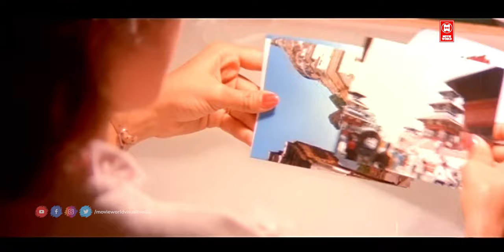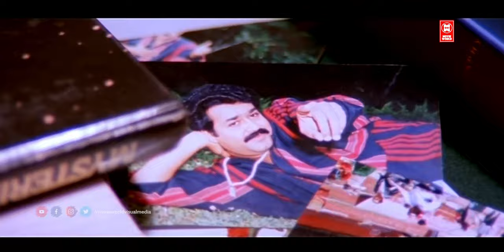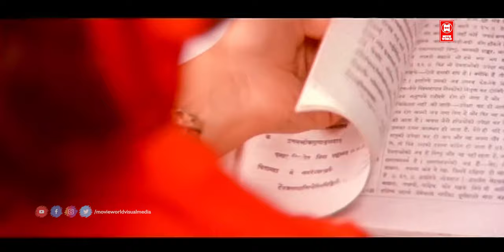Yodha Full Movie | Mohanlal | Madhubala | Jagathy | Malayalam Superhit Movie | Best Malayalam Movie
Yoddha: The Warrior, or simply Yodha (transl. Warrior) is a 1992 Indian Malayalam-language fantasy action film directed by Sangeeth Sivan and written by Sasidharan Arattuvazhi. Mohanlal plays the lead role of Thaiparambil Ashokan, the saviour destined to rescue the Rimpoche of a Nepalese Buddhist monastery from sorcerers practicing black magic. The ensemble supporting cast include Jagathy Sreekumar, Siddharth Lama, Puneet Issar, Madhoo, and Urvashi.

The original songs and background score were composed by A. R. Rahman. Santosh Sivan was the cinematographer and A. Sreekar Prasad edited the film. Saga Films produced and distributed the film. Yoddha was released in India on 3 September 1992. It was later dubbed and released in other regional Indian languages—Dharam Yoddha (1993) in Hindi, Ashokan (1993) in Tamil, and Yoddha (1995) in Telugu. The film won four Kerala State Film Awards for Best Child Artist (Lama), Best Editor (Prasad), Best Sound Recordist (Arun K. Bose), and Best Male Singer (M. G. Sreekumar).

Directed by : Sangeeth Sivan
Screenplay by : Sasidharan Arattuvazhi
Produced by : Saga Films
Cinematography : Santosh Sivan
Edited by : A. Sreekar Prasad
Production company : Saga Films
Distributed by : Saga Films
Release date  : 3 September 1992

|| ANTI-PIRACY WARNING ||
*COPYRIGHT PROTECTED*